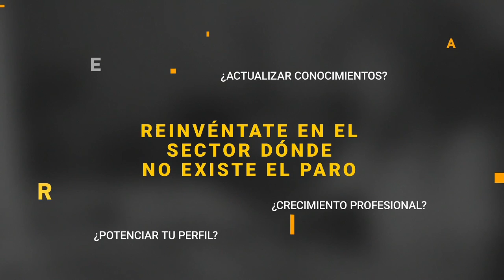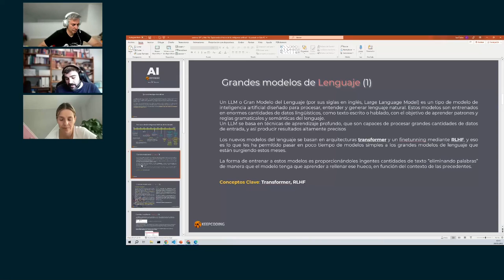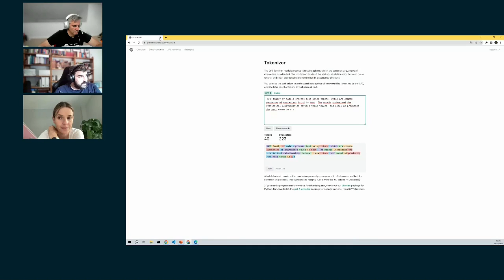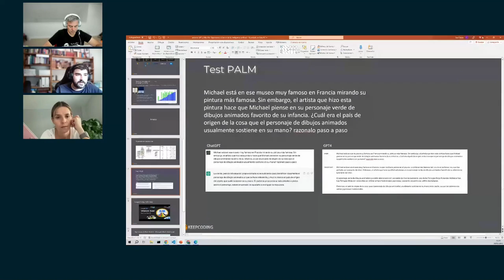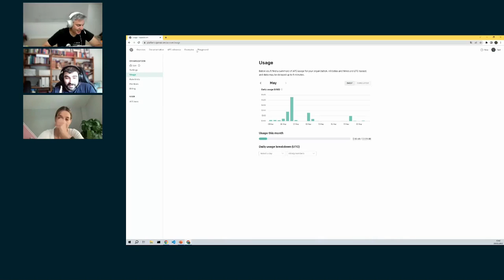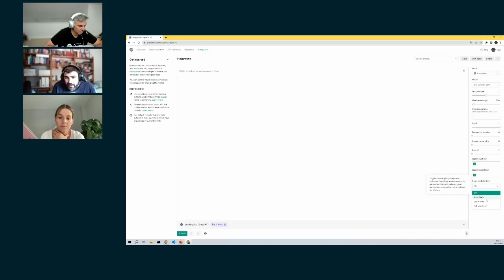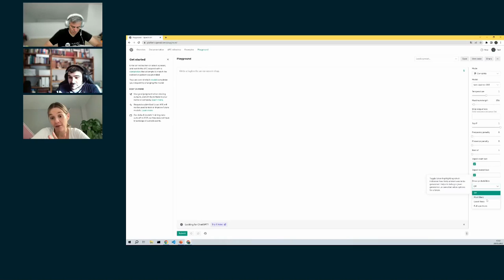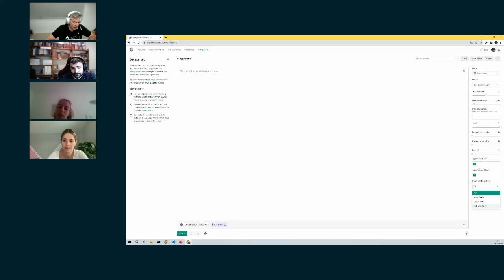Master Coders GPT3 y Más Allá: Explorando el futuro de la Inteligencia Artificial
¿Cómo evoluciona la IA? ¿Qué está pasando con los avances actuales?

🚀 Te lo cuentan Saúl Tavira, especialista en analítica e Inteligencia Artificial; Sandra Navarro, coordinadora del Big Data, IA & Machine Learning Full Stack Bootcamp, y Fernando Rodríguez, desarrollador y CLO de KeepCoding.

¡Entérate de todo en esta primera parte!🙌🏻